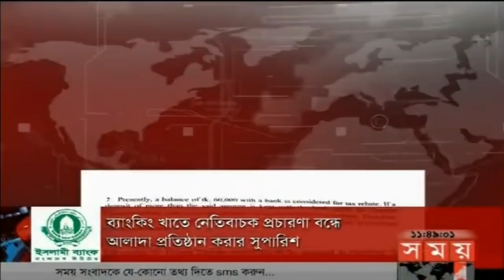শীর্ষ সংবাদ | সকাল ১১টা | ৪ এপ্রিল ২০১৮ | Somoy tv News Today | Latest Bangladesh News